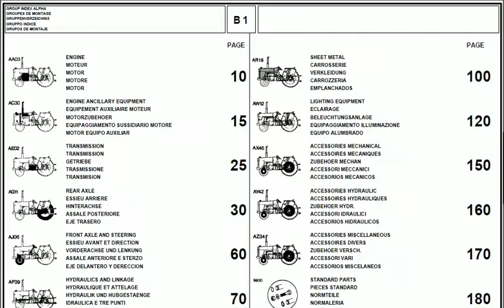Massey Ferguson 290 parts catalog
Massey Ferguson 290 spare parts catalogue for sale in PDF format